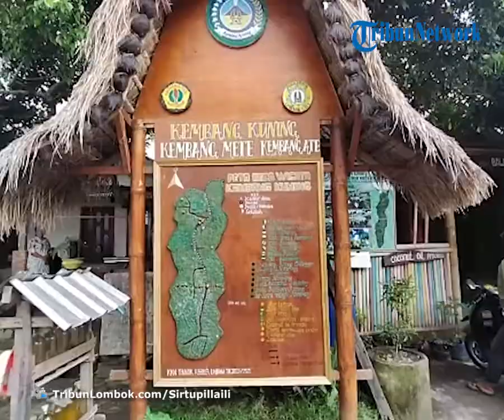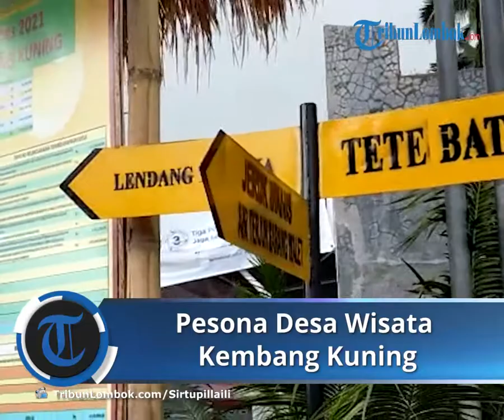Pesona Desa Wisata Kembang Kuning, Ikut Proses Pembuatan Kopi Tradisional hingga Minyak Kelapa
TRIBUN-VIDEO.COM - Lombok, Nusa Tenggara Barat (NTB) memiliki banyak desa wisata yang layak dikunjungi.

Pesona desa-desa wisata di Lombok dijamin akan membuat Tribunners betah.

Tidak sekedar jalan-jalan singkat, Tribunners juga bisa menginap di tempat ini.

Salah satunya Desa Wisata Kembang Kuning, di Kecamatan Sikur, Kabupaten Lombok Timur.

Desa Wisata Kembang Kuning terletak di bawah kaki Gunung Rinjani dengan curah hujan 3000 mm, suhu rata-rata 25ºC dan tinggi 600/800 mdpl.

Jika datang dari Kota Mataram, jaraknya sekitar 49,1 km dengan waktu tempuh 1 jam 31 menit bila melalui Jalan Raya Mataram - Labuhan Lombok.

Bagi Tribunners yang datang melalui Bandara Lombok, bisa menyewa kendaraan travel.

Bila sudah memesan paket wisata biasanya pengelolaan wisata sudah menyiapkan kendaraan untuk sampai ke desa ini.

Meski letaknya nun jauh di pelosok pedalaman Kabupaten Lombok Timur Provinsamun Desa Kembang Kuning menyimpan sejuta pesona.

Desa ini  memiliki  keistimewaan  karena memiliki alam yang masih sangat asri.

Karena berada di bawah kaki Rinjani, hawa sejuk masih sangat terasa.

Bila datang ke desa ini, para Tribunners akan disuugguhkan pemandangan alam yang hijau dengan hamparan persawahan.

Keramahan penduduk juga membuat para wisatawan asing sangat betah menikmati suasana pedesaan di tempat ini.

Bagi Tribunners yang ingin menginap dan merasakan hidup bersama penduduk lokal, warga juga menyediakan banyak homestay.

Dengan biaya penginapan yang cukup terjangkau.

Beberapa destinasi air terjun juga  bisa dinikmati para Tribunners di desa ini.

Selain alam masih asri dan penduduknya ramah, Desa Kembang Kuning pernah menjuarai lomba desa wisata katagori berkembang tahun 2019.

Juara 1 Lomba Kampung Sehat tingkat Kabupaten Lombok Timur dan Provinsi NTB pada tahun 2020

Serta Penganugrahan Certificate CHSE (Cleanlines Healthy Safety Environment) sebagai destinasi yang aman dikunjungi di masa pandemi.

Banyak wisatawan asing datang ke desa ini untuk merasakan kehidupan warga desa.

Turis biasanya jalan-jalan di sawah, mengunjungi air terjun, dan mencoba berbagai hal yang dilakukan penduduk asli di sini.

Beraneka aktivitas sehari-hari warga juga menjadi daya tarik bagi wisatawan.

Seperti proses pembuatan kopi secara tradisional, pembuatan minyak kelapa.

Wisatawan juga bisa memilih paket  wisata tiga hari menjadi orang Sasak.

Beberapa air terjun juga menjadi spot yang bisa dinikmati wisatawan.

Seperti Air terjun Ulem – ulem, Air terjun Burung Walet, Air Terjun Kokok Duren, Air Terjun Seme Deye, dan Air terjun Jeruk Manis.

Selama pandemi kunjungan wisatawan turun drastis.

Tetapi pengelola desa wisata tempat ini berupaya bangkit dengan menerapkan standar protokol kesehatan.

Sehingga wisatawan nusantara maupun wisatawan lokal banyak datang ke tempat ini. (*)